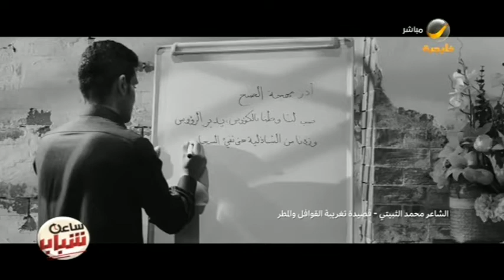مبادرة "الشريك الأدبي" لدعم الفعاليات والأنشطة الأدبية في المقاهي